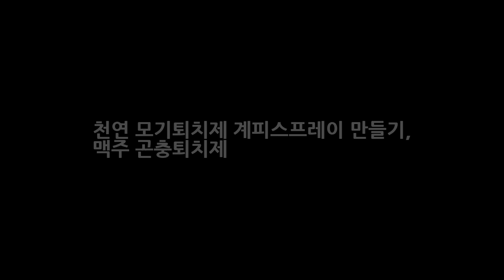천연 모기퇴치제 계피스프레이 만들기 맥주 곤충퇴치제 DKO 뉴스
기분좋은날 계피로 천연모기약 만드는 방법 추천 맥주 포기퇴치제 요새 탈취제나 방향제 살충제성분에 몸에 해로운 독성물질 발암물질이 들어있다는 것이 발견되었다고 알려지면서 모기나 곤충을 잡기위해 함부로 살충제나 모기약을 사다쓰기가 매우 망설여지지는 게 현실이다. 그렇지만 날씨는 점점 더워지고 모기들은 계속 들끓고 자고 일어나면 여기저기 모기에 물린 상처들이 수두룩하니 모기약을 살 수도 안살..